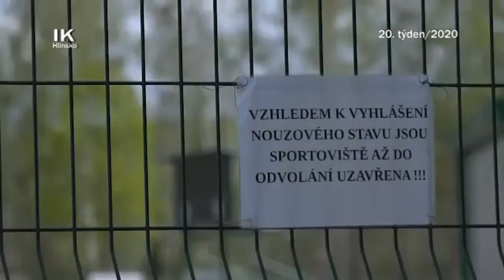20/2020 Kaleidoskop: 1. máj 2020